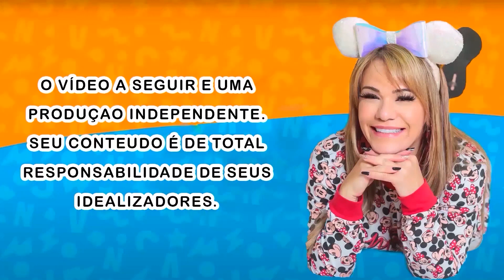VOCË PRECISA CONHECER O CIRCO DO PATATI PATATÁ! | VOVÔ RAUL GIL